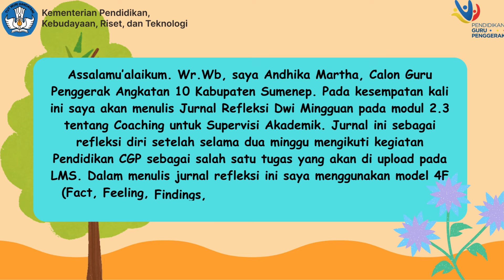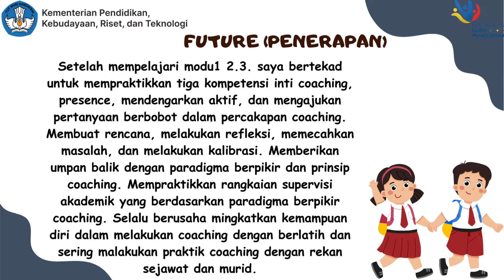JURNAL REFLEKSI DWI MINGGUAN MODUL 2.3 CGP ANGKATAN 10 TAHUN 2024